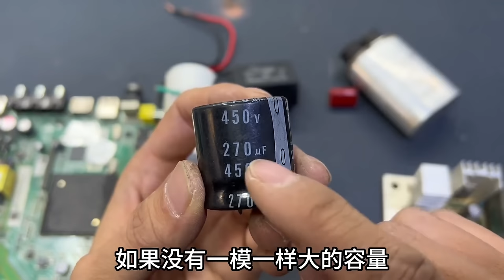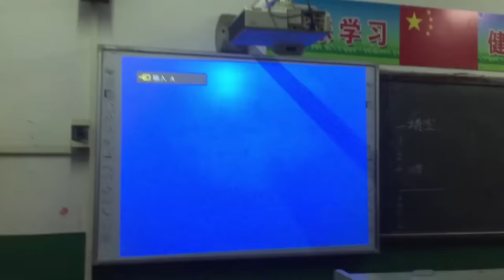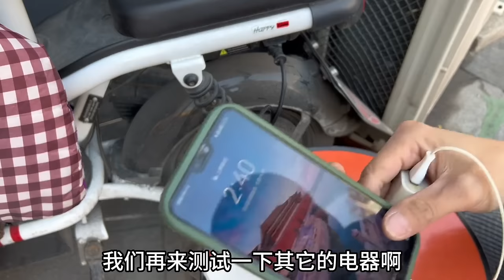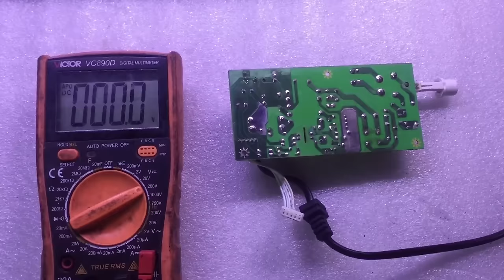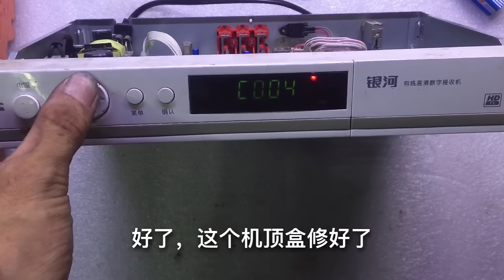【合集】把2个硬币夹在万能充上，不用充电器，不管什么电池都能充电